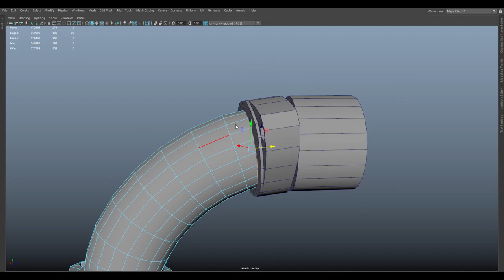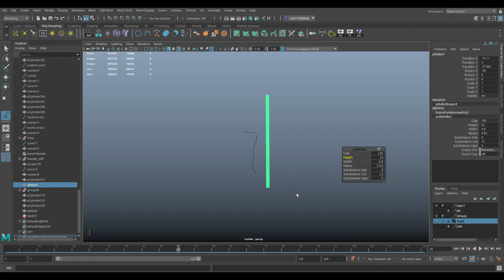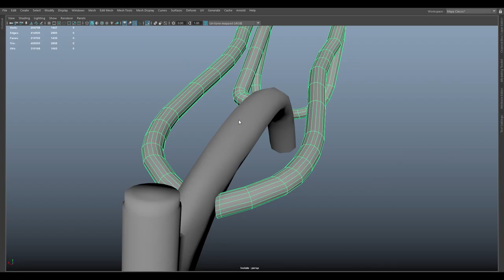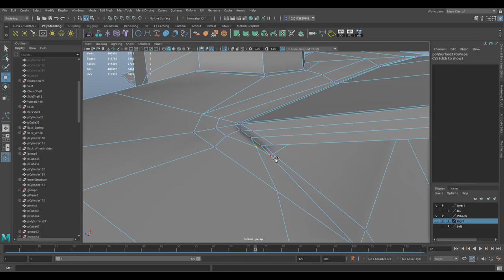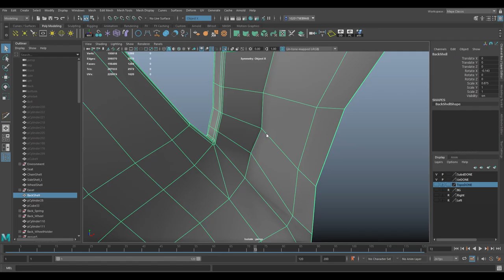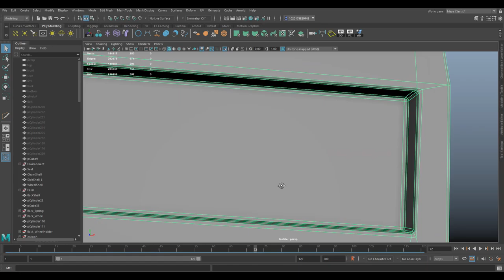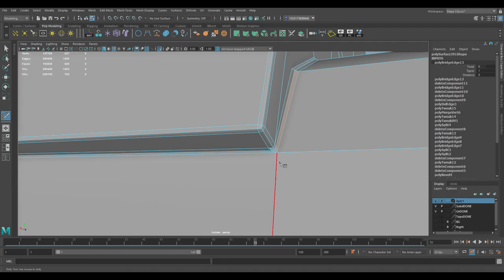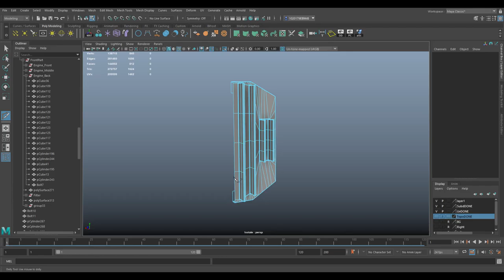Dirt bike timelapse modelling in Autodesk Maya: Part 3.2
Every Monday a new video of the process.
Part 3.2 [second 15 minutes] of modelling a 125CC SHINERAY 4 stroke dirt bike.
Modelled in Maya 2020 and 2022.
82 hours and a half of modelling so far.

Next is polishing the parts to a production level, UV, and finally texture.

Images:
Right/Left: